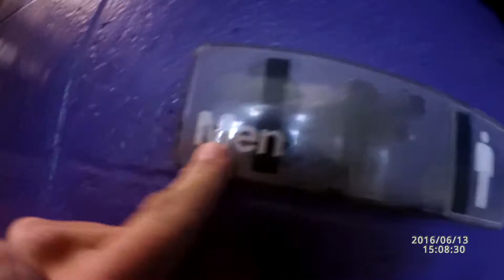Salt&Pepper fun times @Rec Plex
Jeremy and John go hang out and do some cool stuff at the RecPlex!

All intros made using free Velosofy templates.
Outro Template designed by MacLobuzz Templates